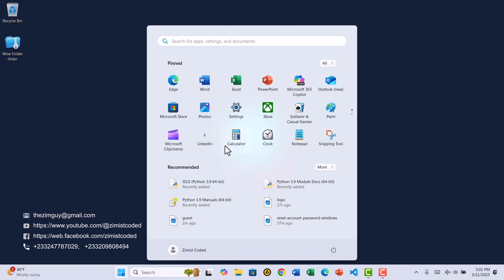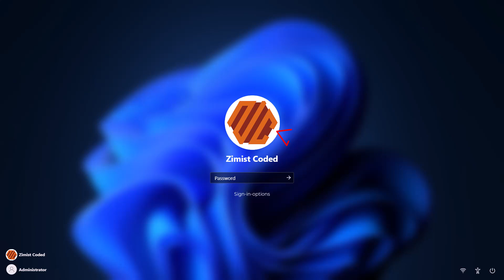How to Change Your Windows Login Screen Profile Picture | Easy Tutorial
Want to personalize your Windows login screen? Learn how to change your profile picture in Windows 10 or 11 with this quick and easy step-by-step guide. Customize your PC with your favorite image today!